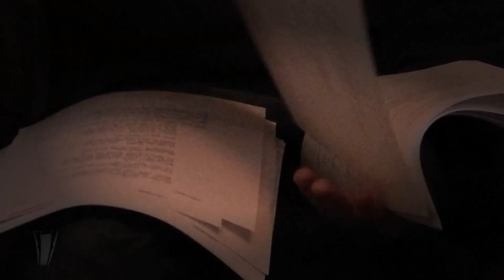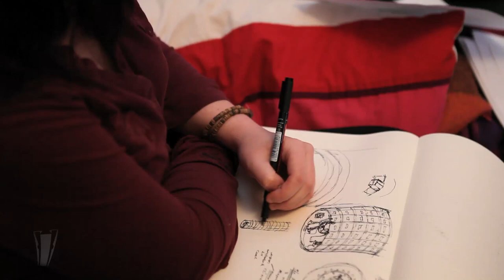Very Ape - Part One (Building The Ape Machine)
Very Ape - Part One (Building The Ape Machine) is a new documentary by Fighting Badgers Ltd. around their new feature film in development, called The Ape Machine.

Besides being a real-time documentation of our production, we really hope that you might learn something new, or get inspired to shoot your next project, with no time to waste ;)

These parts will come out once a month only, since they take a lot of time to make, and we are producing an entire film as well, but we will do our best to fill up that time with tips and tutorials on a regular basis.

While we are also in post-production with our soon to be released feature The Ipanema File, we can show you many of the steps involved in that process, as well as any important pre-production moves on the new film.